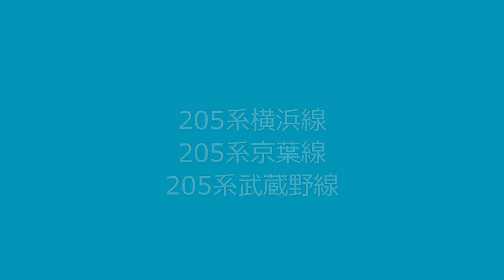【Nゲージ】205系横浜線、京葉線、武蔵野線、201系中央線 ③‹複々線すれ違い走行シーン›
205系横浜線、京葉線、武蔵野線、201系中央線の３／３回目。

基本的に帯だけで色を表現するステンレスカー。横浜線の2色はさわやかですが、武蔵野線はオレンジ＋白＋こげ茶？の３色の帯で、オレンジは103系からの名残だと思いますが、白、こげ茶の意味はわかりません。